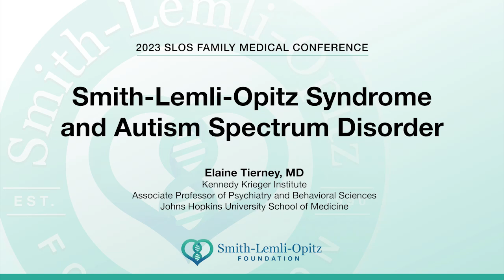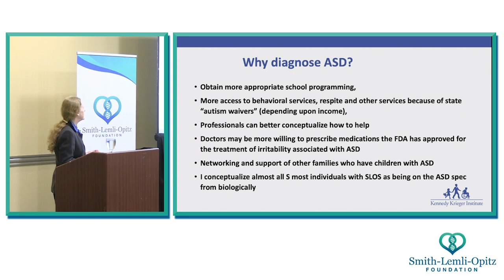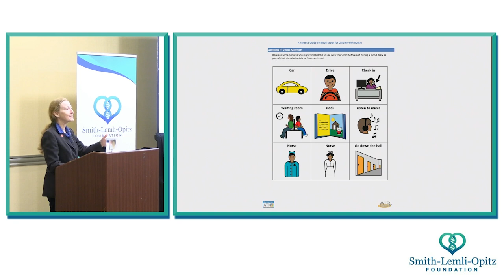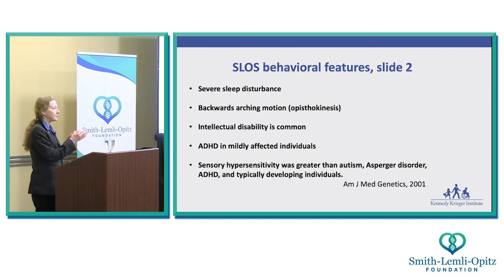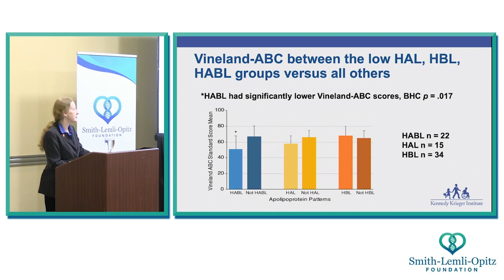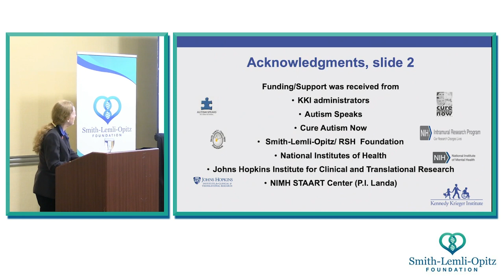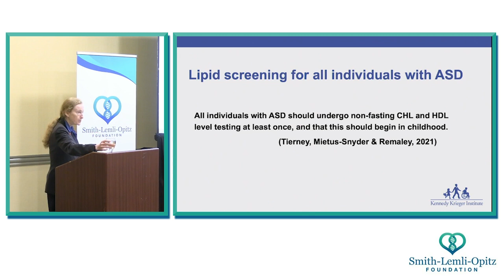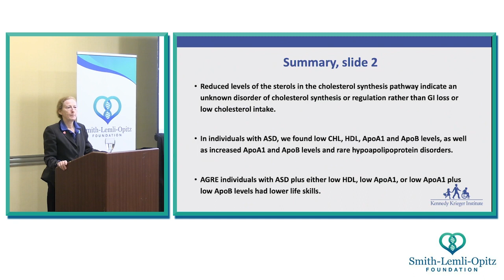Smith Lemli Opitz Syndrome and Autism Spectrum Disorder